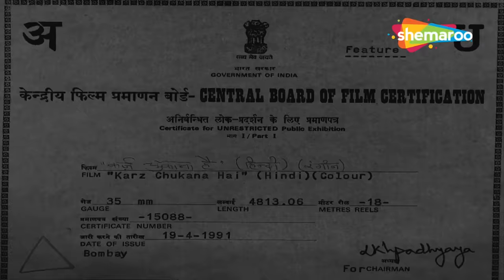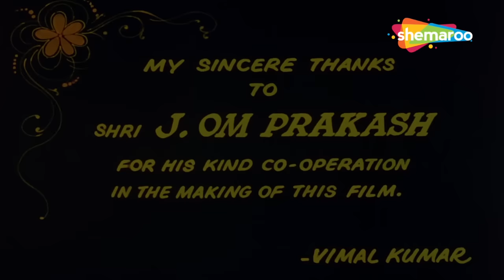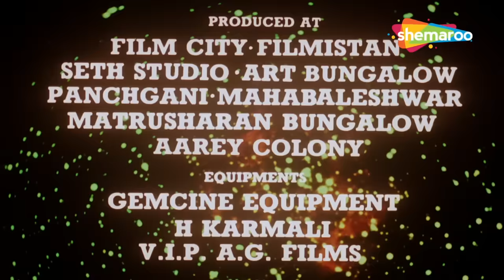क़र्ज़ चुकाना है -लालच और जज्बा | Govinda Ki Film | Kader Khan | Juhi Chawla | Full Movie | HD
विश्वनाथ, एक लालची व्यक्ति है, जो वैभव का दर्शन करता है और बाकी सभी को अपने अधीन मानता है। जब उसकी नौकरी छूट जाती है, तो वह अपने बड़े बेटे पर जितना हो सके उतना पैसा कमाने के लिए दबाव डालता है।

Vishwanath, a greedy man, has visions of grandeur and considers everybody else subordinate to him. When he loses his job, he oppresses his elder son to earn as much money as he can.

निर्देशक: के. मुरली मोहना राव
लेखक:कमलेश पांडे (संवाद)
पटकथा: के. मुरली मोहना राव
कहानी: पी. वासु
पर आधारित: चिन्ना थम्बी (1991)
डी. राम नायडू द्वारा निर्मित
कलाकार: वेंकटेश, करिश्मा कपूर
छायांकन: के. रवीन्द्र बाबू
संपादित: के.ए. मार्तंड
संगीत: आनंद-मिलिंद
प्रोडक्शन कंपनी: सुरेश प्रोडक्शंस
रिलीज की तारीख: 26 मार्च 1993

Directed by : K. Murali Mohana Rao
Written by : Kamlesh Panday (dialogues)
Screenplay by : K. Murali Mohana Rao
Story by : P. Vasu
Based on : Chinna Thambi (1991)
Produced by D. Rama Naidu
Starring : Venkatesh, Karisma Kapoor
Cinematography : K. Ravindra Babu
Edited by : K.A. Martand
Production company : Suresh Productions
Release date : 26 March 1993

Bollywood Comedy
Follow us on:

Bollywood Music
Follow us on: